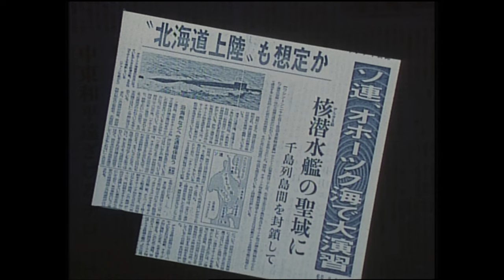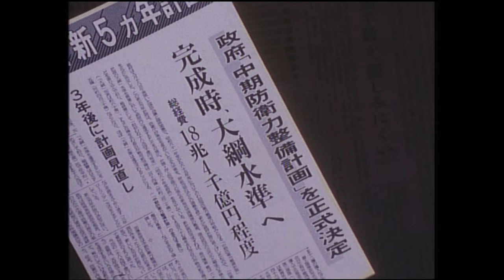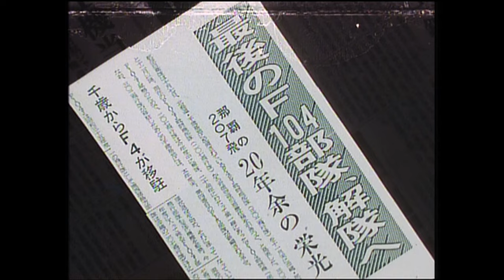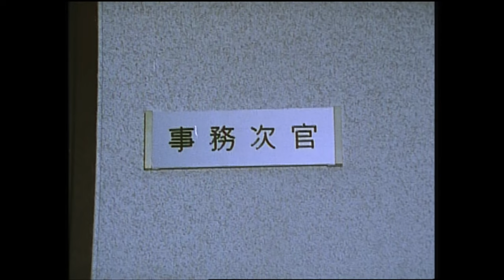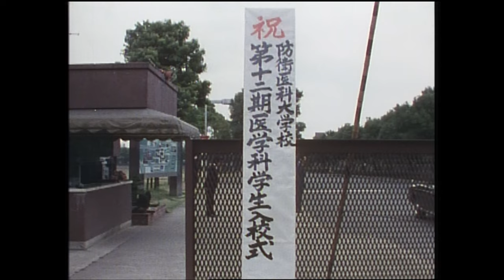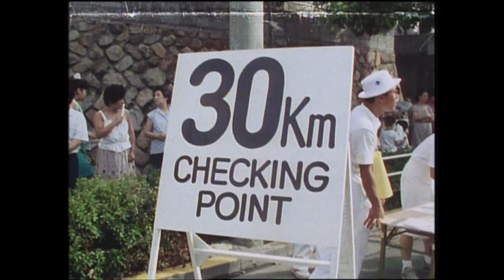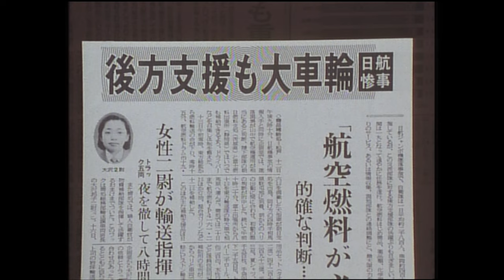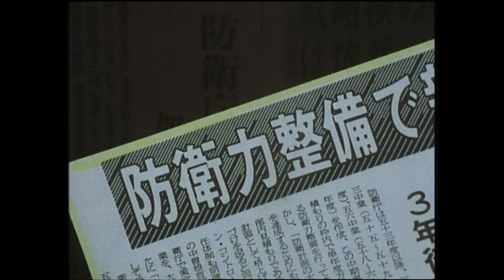昭和６０年防衛庁記録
00:00~　オープニング
00:24~　我が国を取り巻く安全保障環境
00:54~　中曽根康弘 内閣総理大臣施政方針演説
01:33~　加藤紘一 防衛庁長官所信表明
01:59~　事務次官訪中
02:17~　高級幹部会同
03:10~　防衛庁高官訪米
03:43~　中期防衛力整備計画の策定
04:26~　装備・組織の新編、改編
09:32~　日米共同演習・訓練、自衛隊の演習・訓練
14:47~　加藤紘一 防衛庁長官部隊視察
15:59~　防衛庁、自衛隊高官人事
16:54~　国賓、公賓の来訪
17:51~　防衛医科大学校、防衛大学校卒業式・入学式、高等看護閣員戴帽式
19:32~　防衛医科大学校並木祭、防衛大学校開校記念祭
20:13~　各種行事、競技会等支援
22:14~　南極観測支援
23:16~　不発弾処理
23:52~　災害派遣
25:42~　演習・訓練展示
27:18~　自衛隊音楽まつり
28:00~　自衛隊記念日行事
29:04~　エンディング